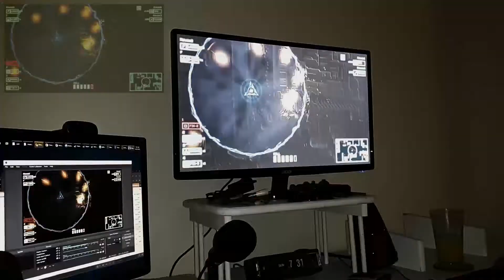Cryptark (with James)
You gotta know when to Blort'em,
know when to Smort'em